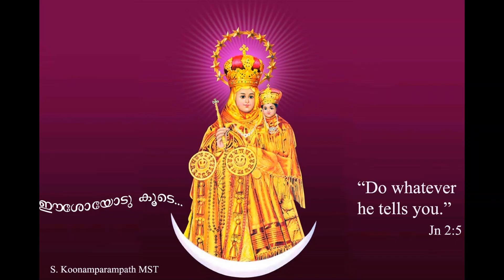Ethrayum dhayayulla mathave